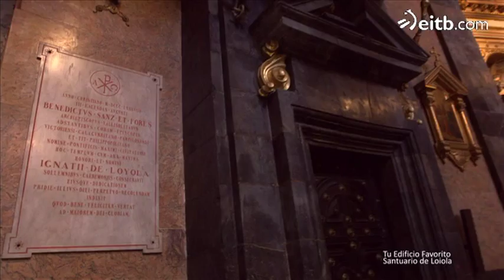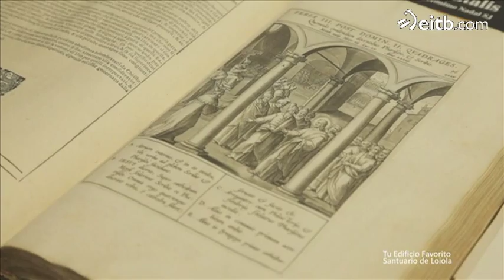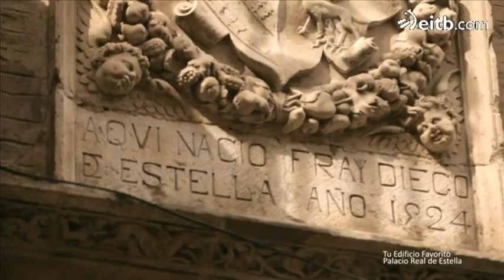Visitamos el Museo Guggenheim, el Santuario de Loiola y el Palacio Real de Estella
La cocinera Elena Arzak nos lleva a visitar el Museo Guggenheim, Jesús Egiguren nos lleva al Santuario de Loiola, y con Laura Mintegi conocemos el edificio civil más antiguo de Euskal Herria, el Palacio Real de Estella.